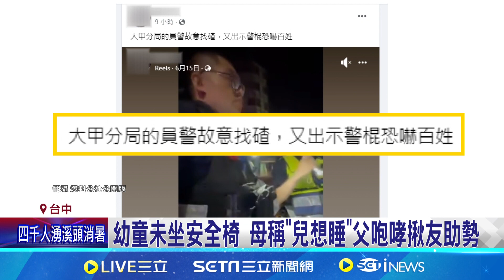違規還大聲! 男抱童坐副駕遭攔 反控警恐嚇│94看新聞